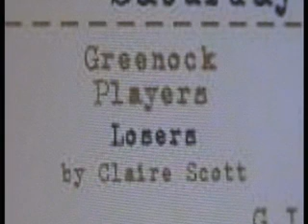GP Losers Claire Scott 2019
Greenock Players perform 'Losers' - a one act play by Claire Scott in the Albany 14th May 2019